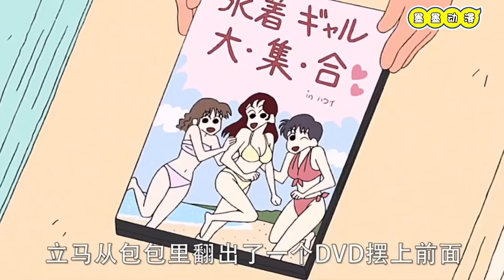一口氣看完【蠟筆小新】三個故事：用跳蚤市場賺錢、煩惱要選什麼網購、唱歌惹來的麻煩#蜡笔小新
一口氣看完【蠟筆小新】三個故事：用跳蚤市場賺錢、煩惱要選什麼網購、唱歌惹來的麻煩